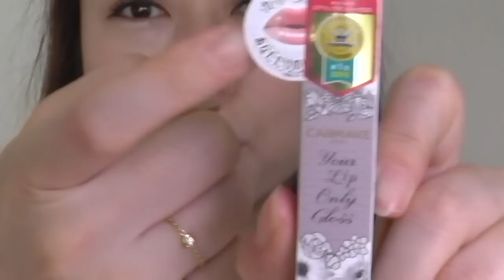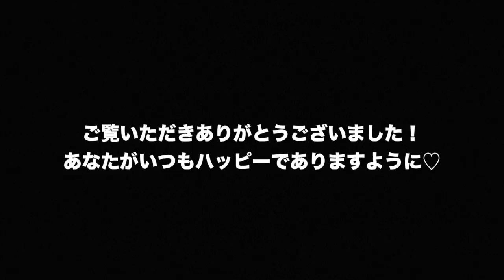キャンメイクでほぼフルメイク♡アラフォー目線は？CANMAKE MAKE UP！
ベースメーク以外、全てキャンメイクの商品で化粧しました！

アラフォー目線なのでかなり厳しいレポです。笑

♡ブログ
「可愛くなる方法」
コーデや婚活のためのモテテクニック、
毎日の出来事を書いてます。